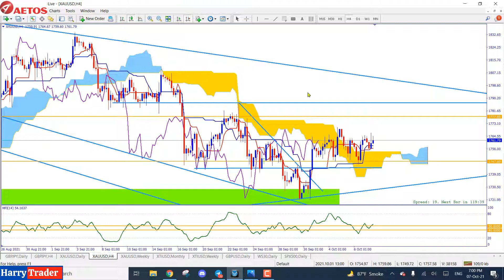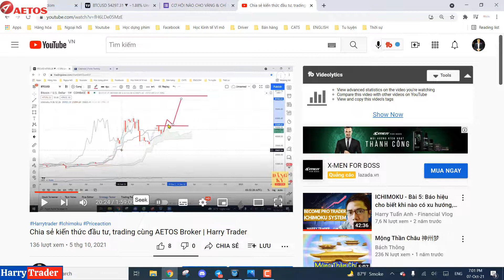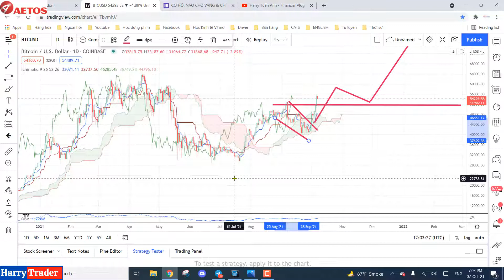BITCOIN - GOLD và Mô hình giá trong Trading | Harry Trader